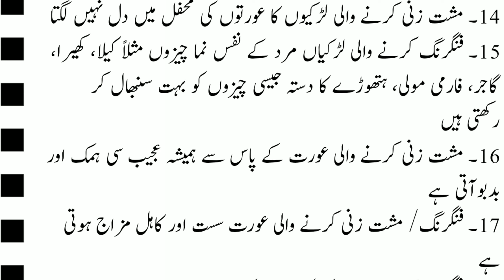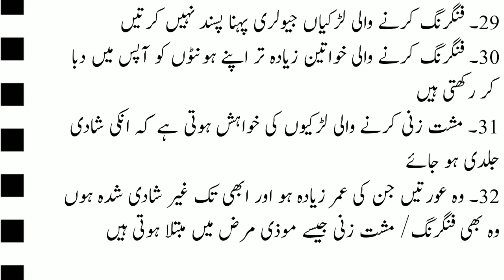Fingering Karny Wali Larki Ki Nishaniyan || Fingering Ke Nuqsanat || فنگرنگ کرنے والی لڑکی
Konsi larhkian fingers insert karti hain | fingering karne wali aurat ki khas nishaniyan | girl talk

fingering karny wali larki ki nishaniyan
fingering karny wali larki
fingering
aurat ki tayari
humbistari ka tarika live
humbistari ka tarika bataen
finger
toys
hambistari ka tarika
humbistari ka tarika by mufti tariq masood
humbistari ka tarika hamal
humbistari ka tarika islami
couple special
Intercourse tips
sex education in urdu
sex awareness in urdu
adab
be bold
motivational quotes